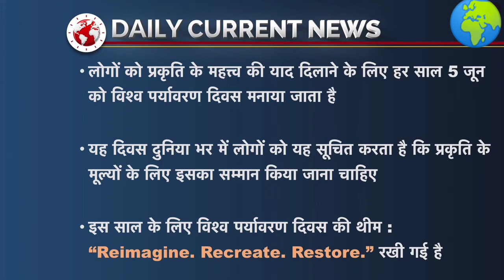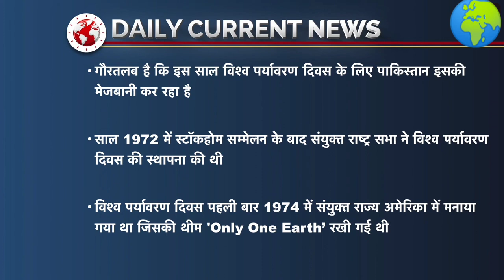World Environment Day 2021 Daily current news विश्व पर्यावरण दिवस 2021 05 जून विश्व पर्यावरण दिवस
प्रत्येक वर्ष 5 जून को विश्व पर्यावरण दिवस मनाया जाता है।